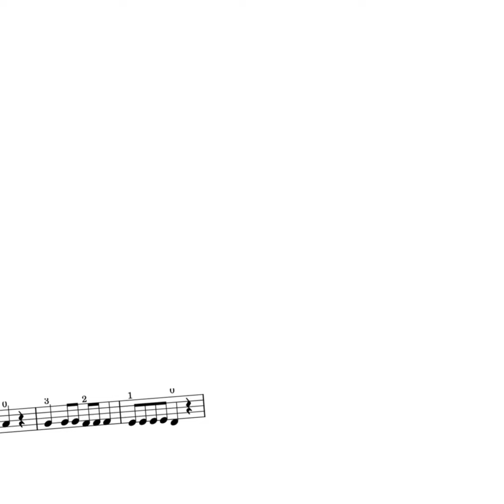St Patrick Day Packet, Song and Worksheets, Catholic Edition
This St. Patrick's Day packet is an excellent way to teach your K-6 students a St. Patrick's Day message that includes the original Catholic meaning of this holiday.

With its easy-to-learn melody and Irish-style mp3 accompaniment, your students will love singing, playing along, and getting into the spirit of the holiday. Plus, the addition of four educational music theory worksheets, complete with answer keys, will help your students develop their music theory knowledge. I hope this St. Patrick's Day music piece brings some joy and fun into your students' lessons while they learn and develop their music skills!